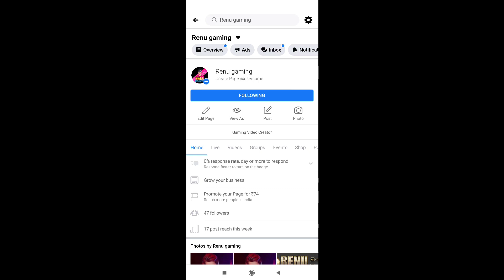new top-up event || new chrono character || renu gaming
2B GAMER VS RENU GAMING 1 VS 1😔😔 SORRY || 2B GAMER CHALEENGE ME || GARENA FREE FIRE || RENUGAMING"

👉SOCIALS Media:-

Best tips and tricks vedios:-

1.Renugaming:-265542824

I am here to entertain you people with
1. LIVE
3. KILLING MONTAGES
4. TIPS AND TRICKS
6. CONCEPT FUNNY VIDEOS

👉DEVICE:-

ABOUT ME:
name:-Renuka
Age:-19
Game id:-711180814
Channel content:-TELUGU FREE FIRE live VIDEOS 🔥
Telugu girl.